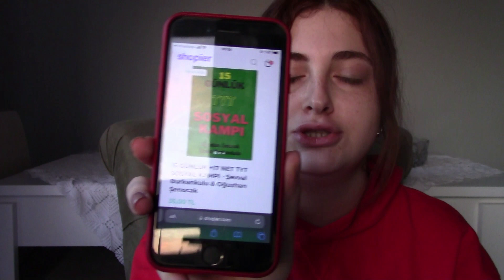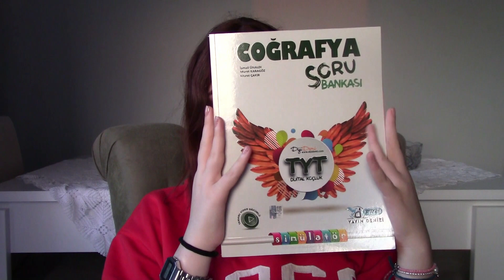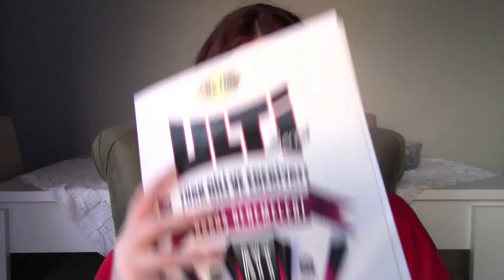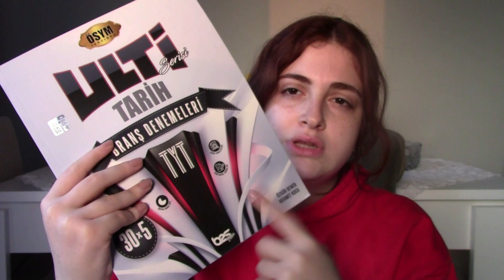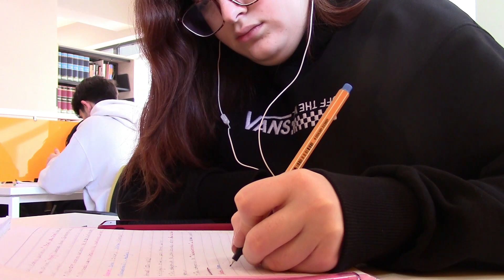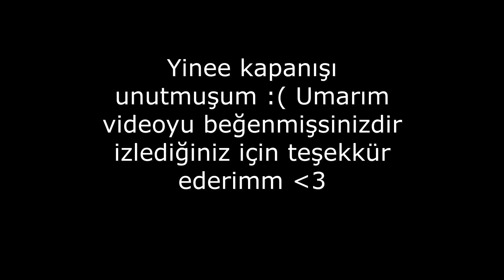Rutinlerime dönüyorum ll Benimle ders çalışın , duyuru, kitap alışverişim